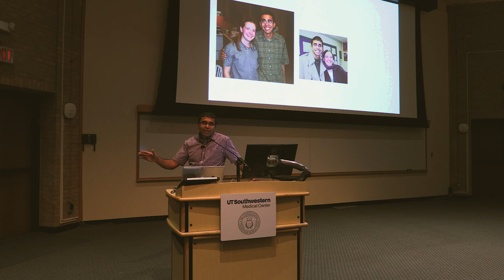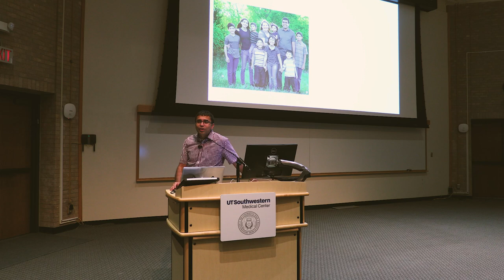MARRIED2MEDICINE: Choosing A Spouse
Special Guest Speaker - Dr Christo Philip
Dr. Christo Philip and his wife Melissa served at Duncan Hospital in Raxaul, Bihar, India. They have eight children, Karuna, Luke, Vivek, Myra, Micah, Caleb, Emilio and Priyanka. Dr. Philip received his MD from the Mayo Clinic and did his specialization in emergency medicine at UT Southwestern Medical Center. He was on faculty at UT Southwestern for several years until 2013 when they moved their family to India. Dr. Philip managed the intensive care unit and emergency department at Duncan Hospital, a 230-bedded hospital on the Indo-Nepal border. Melissa has a BA in English and Communication Studies from University of Nebraska - Lincoln. She has worked as an educator for primary and secondary school age children before continuing as a homeschooling mom of eight children for the past 11 years. They currently reside in the US where Dr. Philip works as an emergency medicine physician.